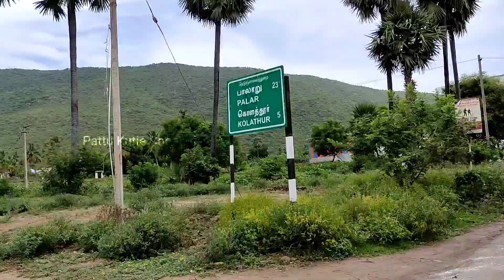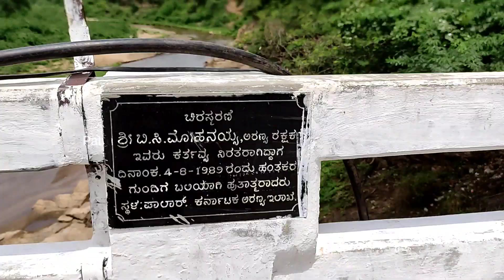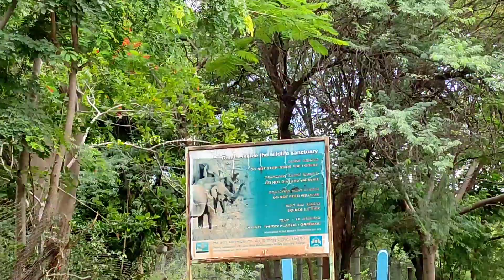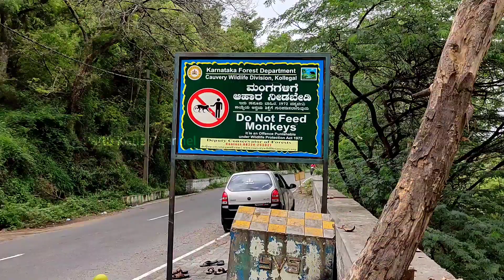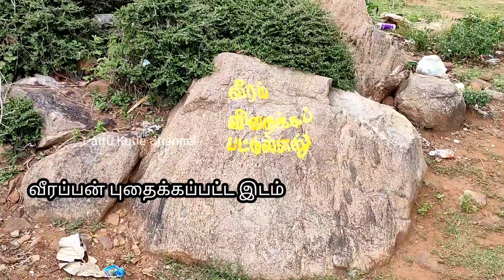Male Madeswara Temple Visit with Pattu | Veerapan Samathi visit @ Mettur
Male Madeswara temple visit
veerapan Samathi place visit..
Male madheshwara betta in Karnataka
Veerappan memorial place is located near mettur.

Texvalley India’s largest Textile market shopping 🛍